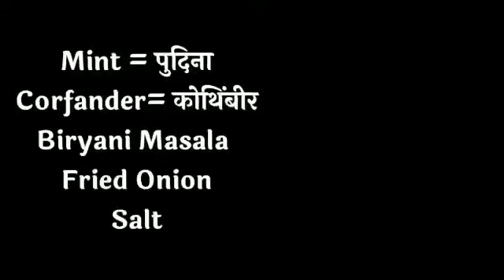Food Production Assignment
Sagar Kanse,  student of Fy B.Sc in Hospitality Studies presents his Food Production Assignment